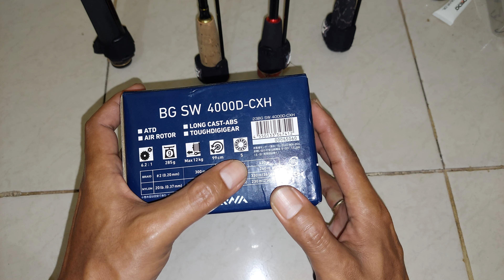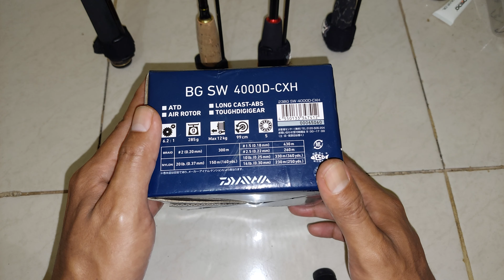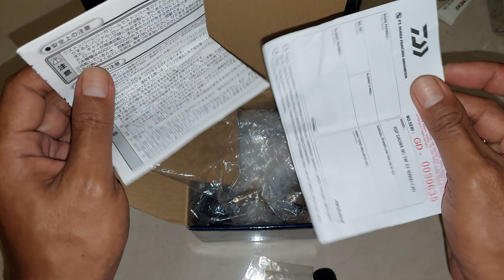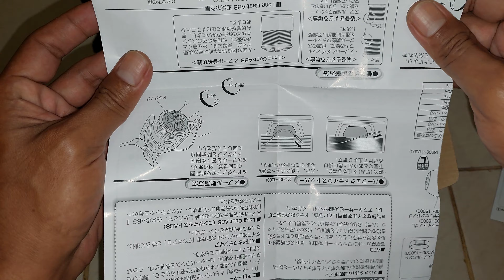UNBOXING first impression Reel DAIWA BG SW 4000D-CXH 2023 dan joran DAIWA INNFEET 662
RAMBIM HOBBIES VIDEO